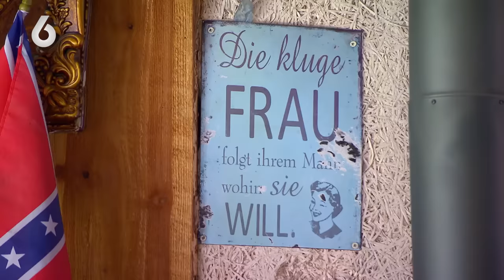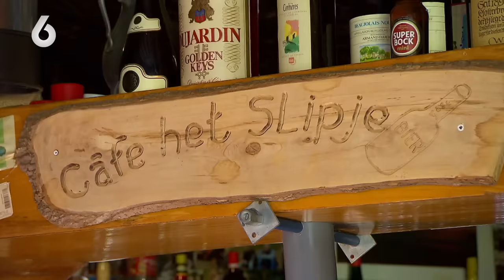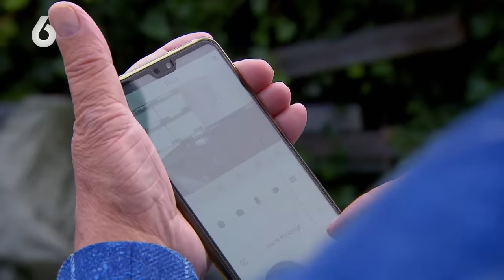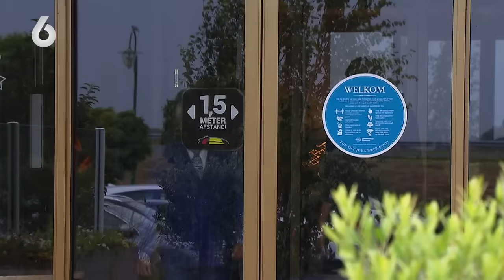BONJE ESCALEERT: buren VREZEN voor GEVANGENISSTRAF! | Mr. Frank Visser doet uitspraak